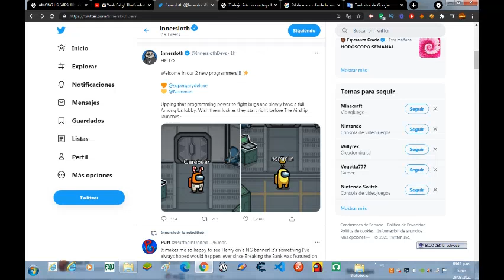New Programmers and All toppat hats!